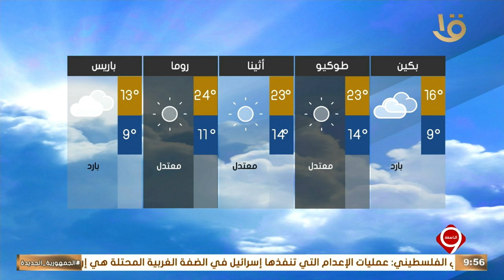بيان بدرجات الحرارة المتوقعة غدا